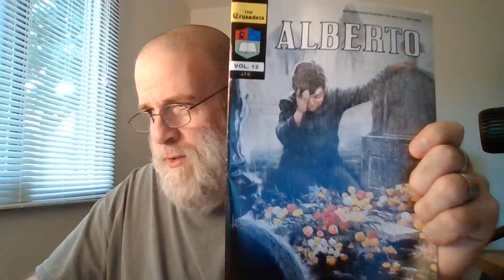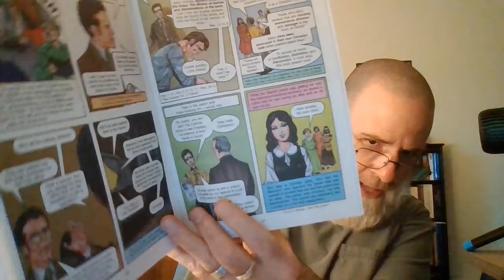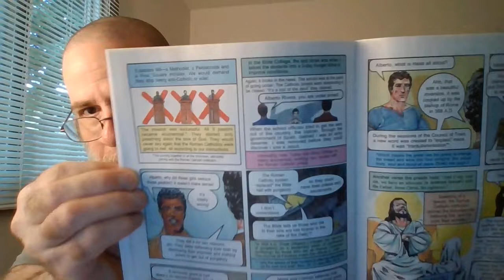The "Christian" Thing To Do?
So, to love your neighbor as yourself, basically means that you would kill yourself for your neighbors own good? Ye might say, "uh brad, that statement don't make any sense!" Neither doth a USA Today article written by a (Jesuit at the most, a coadjutor, OBVIOUSLY! ) Dr. Andrew Wong! It only makes sense whence we realize the agenda behind such. People, REMEMBER, this devil who wrote this is a CHRISTIAN!!! And why on earth do some of you still want to go by the label "christian?" We through the Scriptures, will be going over this article. Brethren, pray for one another, pray for the sick, pray for the babes in Christ, pray for our own in Australia, our Lord God our merciful Father Jesus Christ be magnified...Thank you so much for watching IF you do?

Answering A Question; Mark 10:18